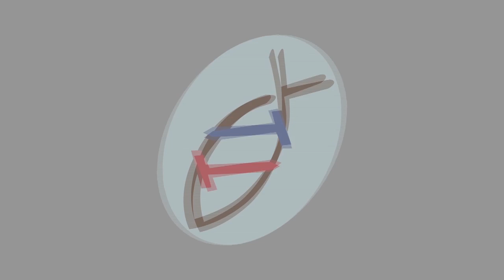[Tim's Life] - Thai Boxing!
Thai Boxing?! Also Known as Muay Thai! Thai Boxing is a form of martial arts created in Thailand. Muay Thai Boxers uses fists, and also legs, and other parts of the body. In this video, I try to go Thai Boxing.

Hope you enjoy the video, even though it isn't about magic :)